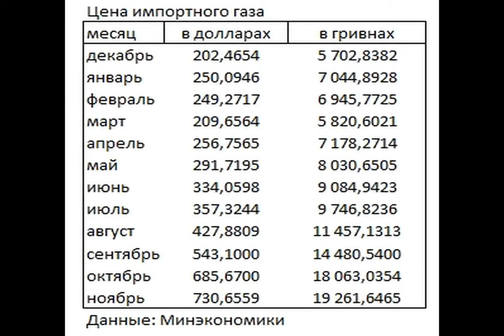Цена импортного газа выросла до 730 долларов.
Ценанагаз Государственная налоговая служба Украины обнародовала среднюю таможенную стоимость импортного природного газа в период с 1 по 30 ноября 2021 года. Цена составила 19 261,6 гривен или 730,7 долларов за 1 тыс. кубометров. Об этом сообщает РБК-Украина со ссылкой на публикацию на сайте Минэкономики. Таким образом, по сравнению с октябрем цена выросла на 6,6% в гривневом эквиваленте и на 6,6% в долларовом. По сравнению с декабрем прошлого года цена импортного газа выросла на 260,9% в гривнах и на 237,8%